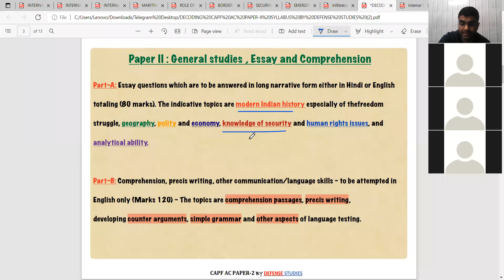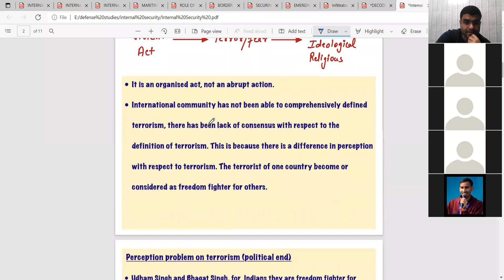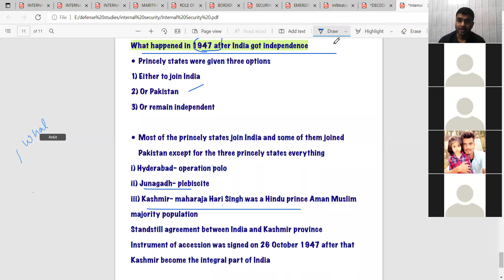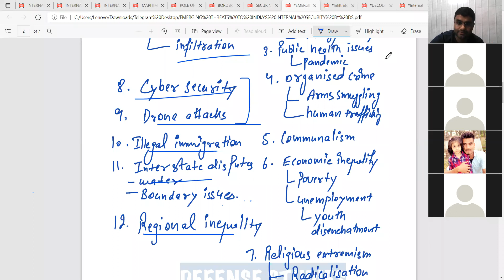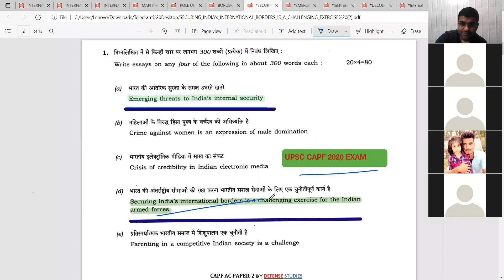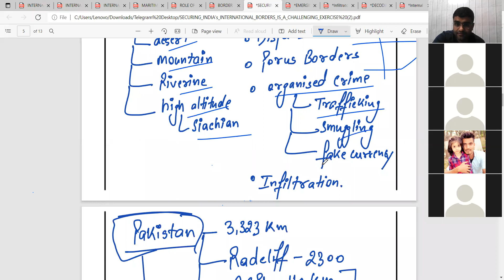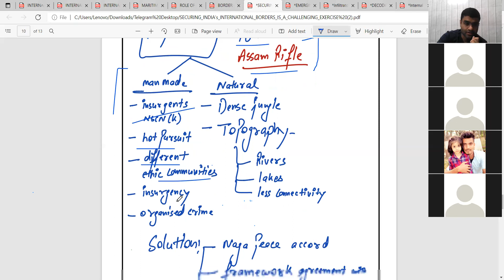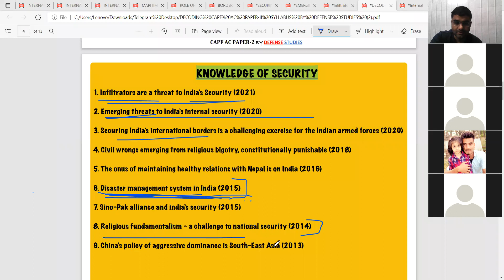CAPF AC 2022 : PAPER 2 | INTERNAL SECURITY CHALLENGES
About "Defense Studies":
Institute for CAPF AC (specialist in Paper-2), CDS and AFCAT.

2. Apple iOS- Download "Classplus" App and enter "ywsep" as Organization Code